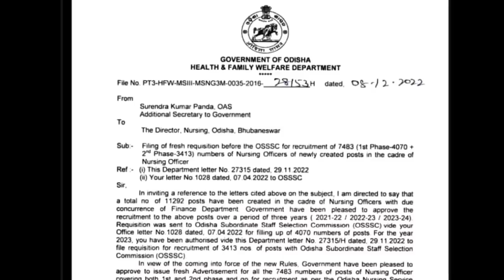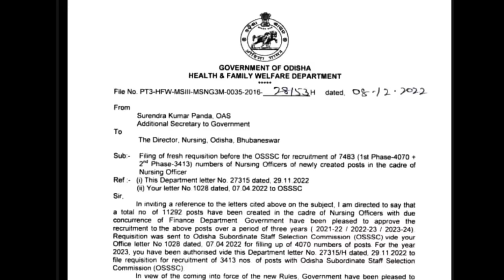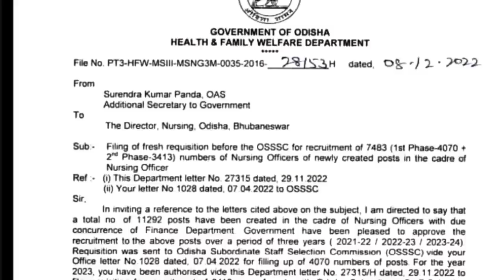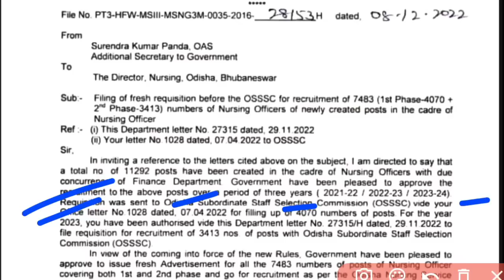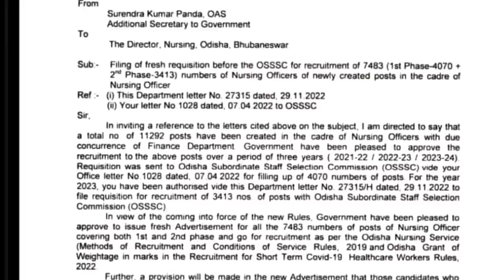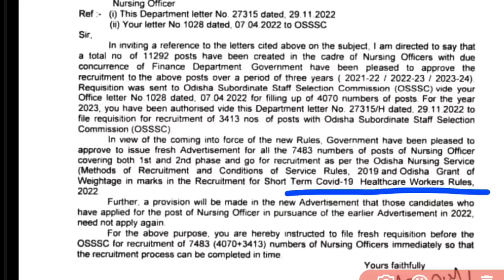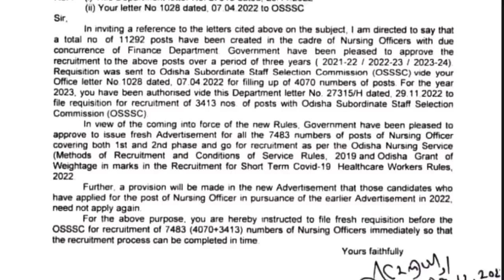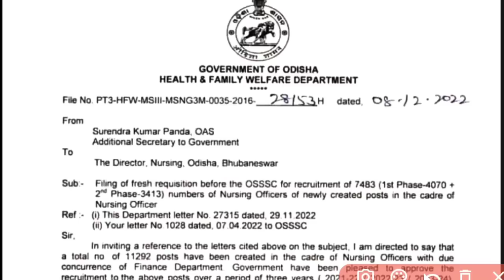BIG UPDATE😱4070 NURSING POST ଏବେ 7483❓EXAM କେବେ❓AGAIN APPLY❓5 MARK ଏହି EXAM ରେ❓@BeingANurseODISHA